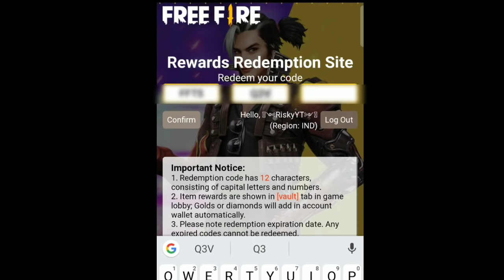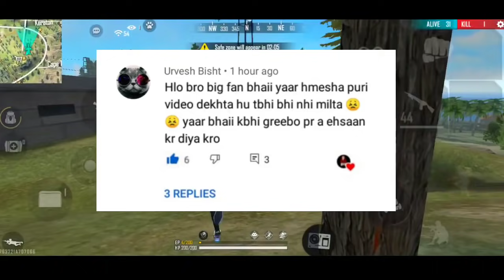Free Fire Redeem Code Today 26 may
FREE FIRE REDEEM CODE TODAY 26 MAY | FREE FIRE REDEEM CODE | FF REDEEM CODE TODAY

Free Fire Mystry Shop 2021
today free fire mystry shop
today free fire mystry shop 90 percent
tonight update of free fire Gaming God

1. Garena Free Fire Indonesia
2. Garena Free Fire Singapore
3. Garena Free Fire Brasil
4. Garena Free Fire Brazil
5. Garena Free Fire India
6. Garena Free Fire Thailand

ff code
freefire code
ff new code today

1) free fire redeem code today
2) free fire redeem code
3) redeem code free fire today
4) ff redeem code today
5) free fire new cod today

our Queries:-
1) Free Fire Code
2) how to redeem code in free fire today
3) Redeem Code Free Fire Today
4) Free Redeem Code For Free Fire
5) ff redeem code today
6) Reward ff garena code 2021
7) ff redeem code
8) ff reward code 2021
9) ff reward code today 2021
10) free fire redeem code today
11) ff reward new redeem code
12) ff reward new code redeem code today
13) free fire new Redeem code today
14) new redeem code today
15) how to get free redeem code in free fire
16) ffcs redeem code
17) ffcs reward
18) how to get ffcs redeem code
19) ffcs redeem code today
20) ffcs reward redeem code

26 may redeem code,
New redeem code,free fire tri series redeem code 26 may redeem code, new redeem code,ff new redeem code,tri series redeem code 26 may

😘Thanks For 🤩Watching...